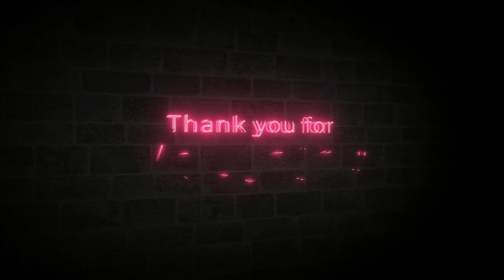Weekend Morning Cleaning Routine / New Cleaning Motivation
Get motivated and tackle your weekend morning cleaning routine with this video! I hope to get you motivated to get your home in order.  There is also a complete mopping fail when I attempted to use a spin-mop for the first time.